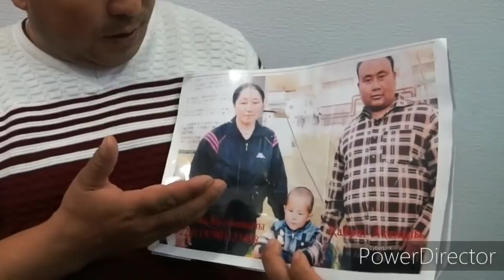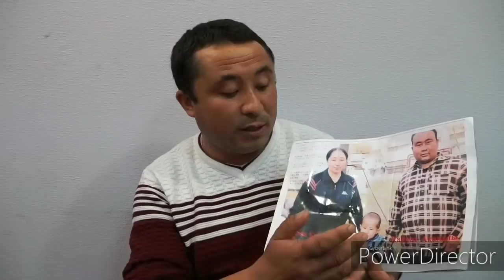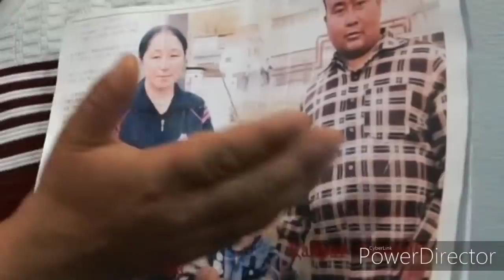Абдуғаппар Сманов, Құтқарыңыз!!!